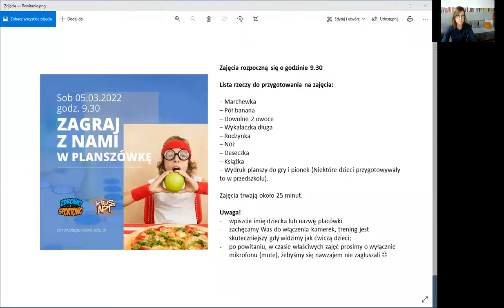Gramy w planszówkę "Zdrowo i Sportowo"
Dziękujemy za udział w dzisiejszej grze planszowej online.

Dla wszystkich, którzy nie mogli się z nami wspólnie bawić, przygotowaliśmy krótką instrukcję video.